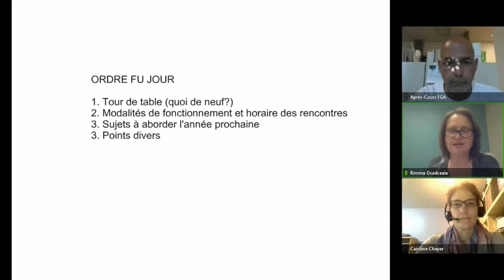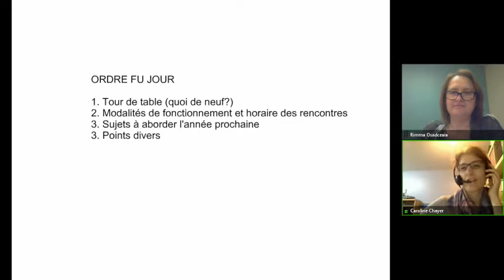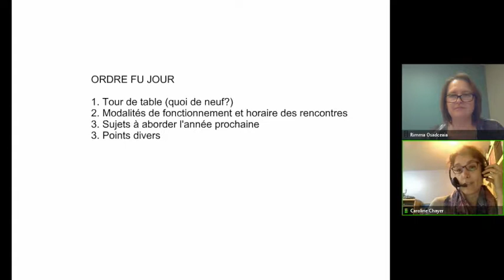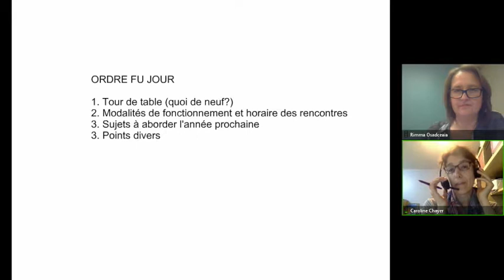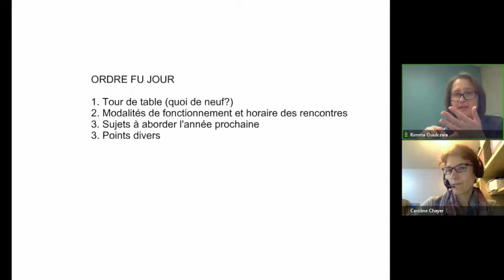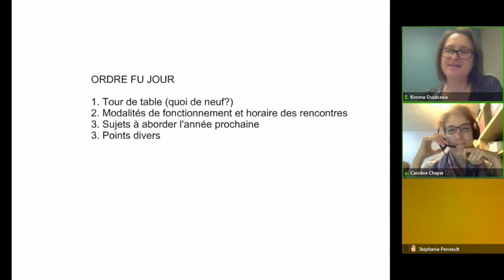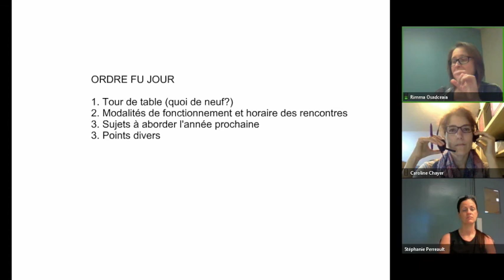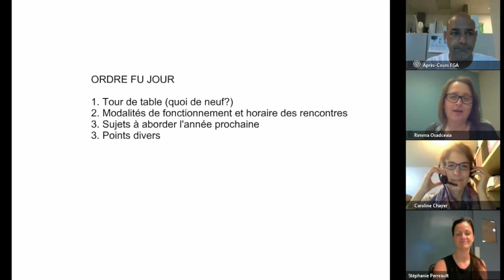Communauté francisation, 13 juin 2018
Rencontre de la communauté francisation du 13 juin 2018 dans le cadre des Après-cours FGA. Voir l'article complet sur le blogue